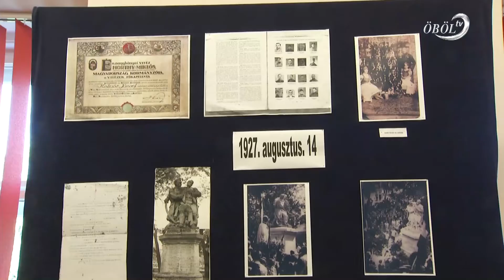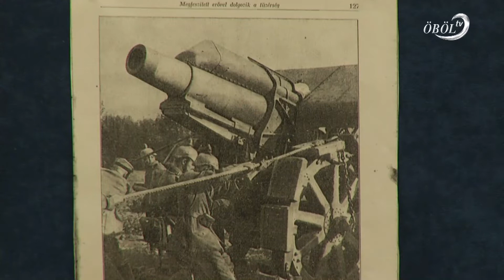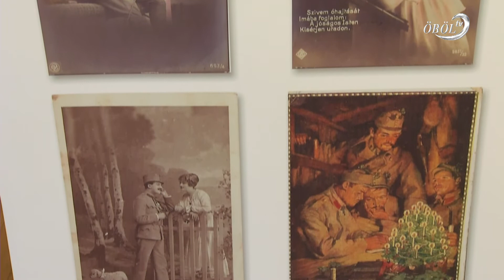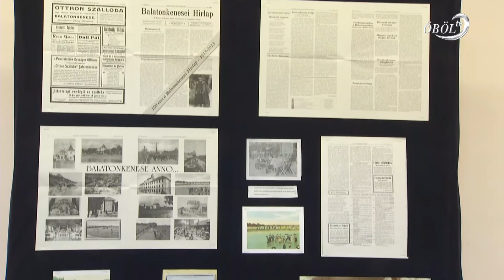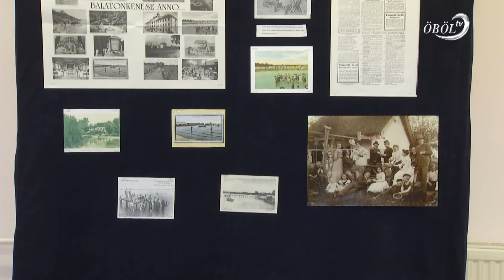I. világháborús kiállítás megnyitó és megemlékezés Balatonkenesén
Az I. világháború eseményeire emlékeztek Balatonkenesén. A résztvevők katonadalokkal és szavalatokkal rótták le tiszteletüket a háború hősei előtt. A megmaradt tárgyi emlékekből felolvastak és voltak, amik a vitrinekbe kerültek. Az ünnepség és a kiállítás a helyiek összefogásából valósult meg.